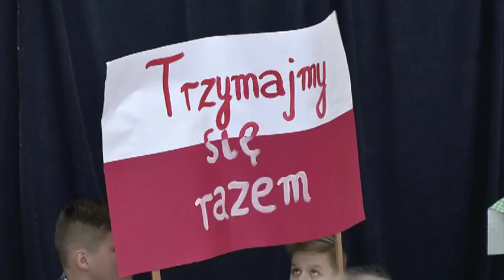16 grudzien 70siat